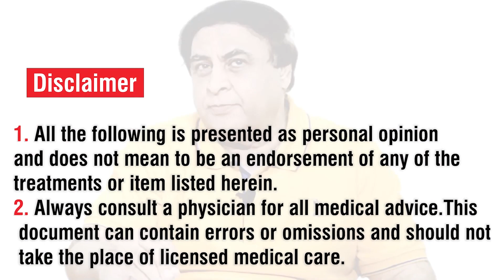Bow Legs Causes - Symptoms & Treatment of Bowing | By Dr. Khalid Jamil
Bow legs means the knees curve outward, leaving a wide space.
Dr. Khalid Jamil Neurologist discussed Bowlegs - Symptoms, Causes, Diagnosis and Treatment.

Who is Doctor Khalid Jameel Akhtar BigB

Dr. Khalid Jameel Akhtar is a versatile scholar and Medical professional. He holds special degrees in Rehabilitation. He is recently retired from Mayo hospital Lahore where he was working as the head of the rehabilitation department. His autobiography “Teesra Janam” has received immense appreciation all across the globe.